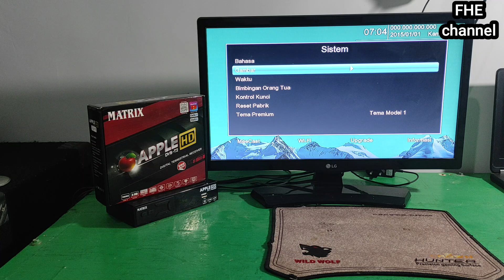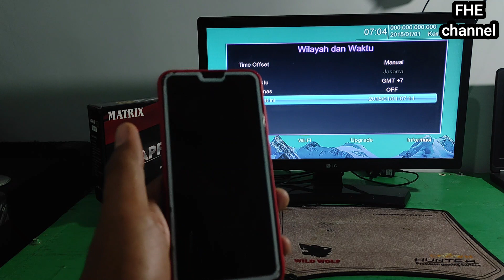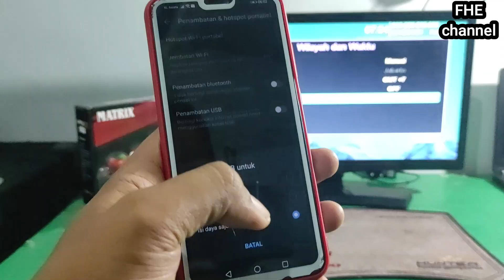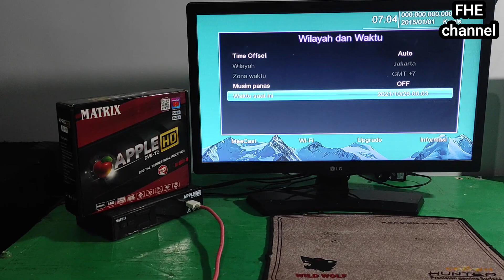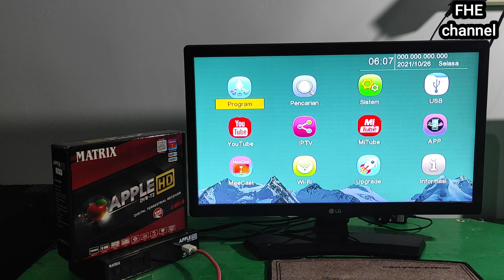penting! set waktu pada stb matrix apple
Hallo, Berikut kita berabgi video mengenai pengaturan waktu stb matrix, sehingga jam,tanggal,bulan dan tahun bisa sesuai dengan waktu saat ini. kerena saat pertam beli set top box matrix apple waktunya tidak sesuai dan tidak bisa dirubah. Kali ini saya akan menunjukan bagaimana cara merubah waktu pada stb matrix ini.

Langsung saja tonton video sampai selesai biar benar - benar paham.